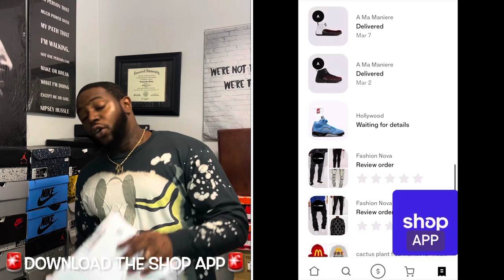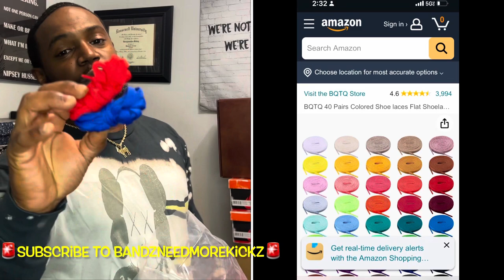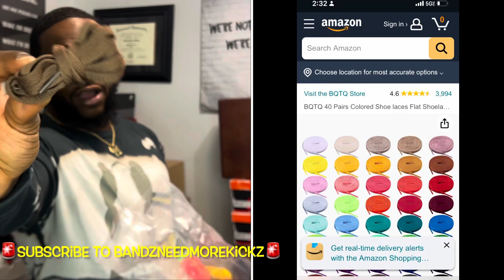Travis Scott -Utopia T-shirt Haul How I Do￼ ?